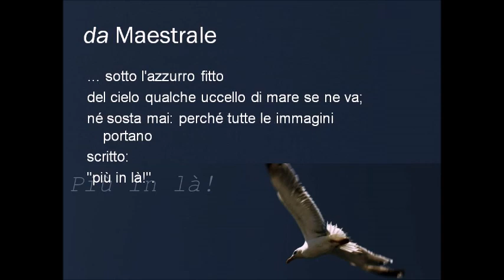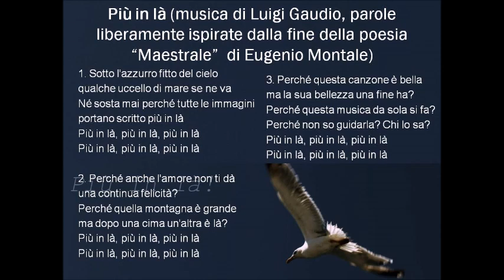Più in là canzone liberamente ispirata alla poesia Maestrale di Eugenio Montale